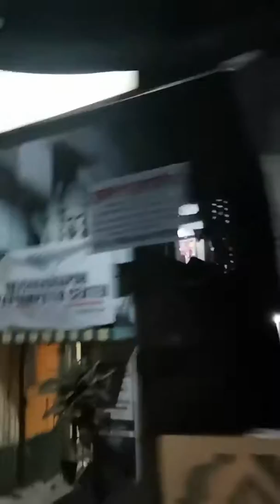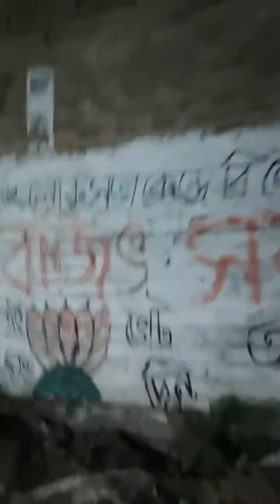เที่ยวอินเดีย,กัลกัตตา ชมหมู่บ้านเล็กๆหน้าวัดพุทธบังคลาเทศ